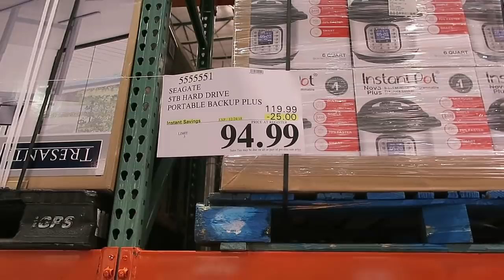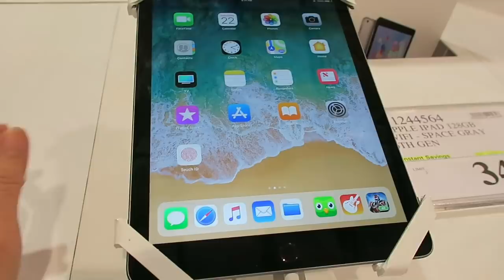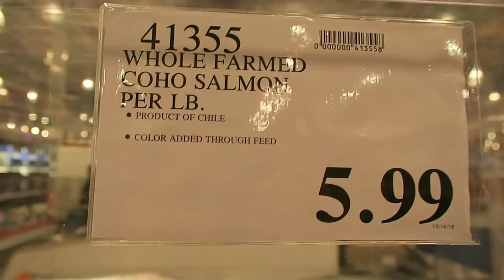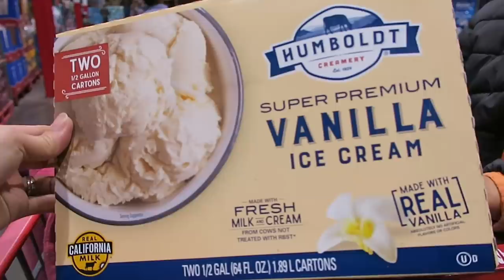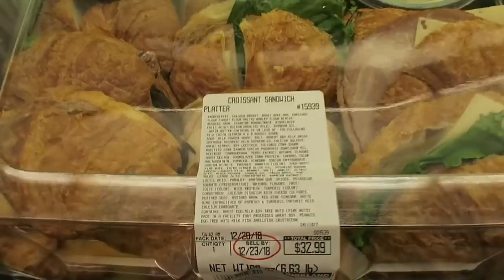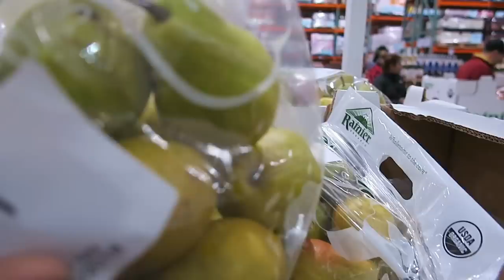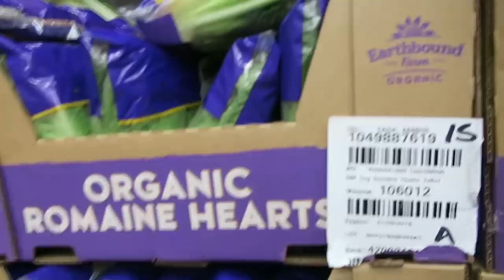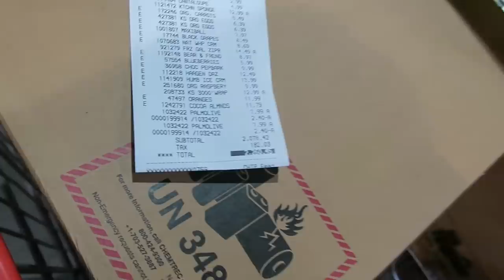Đi chợ costco MUA 3 CÁI MÁY TÍNH, MUA TRÁI MÂM XÔI, VIỆT QUẤT,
ĐI CHỢ COSTCO CUỐI NĂM, MUA 3 CÁI MÁY TÍNH